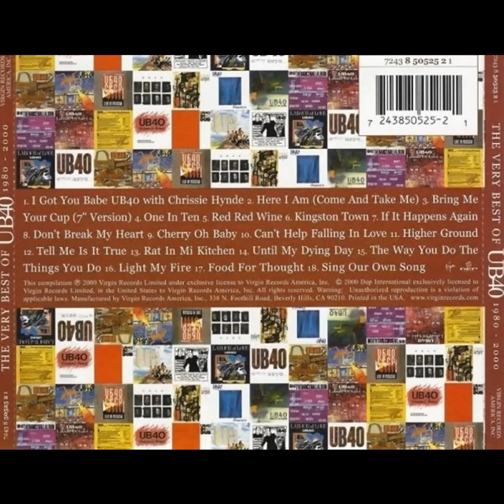THE VERY BEST OF UB40 1980-2000 / FULL ORIGINAL ALBUM